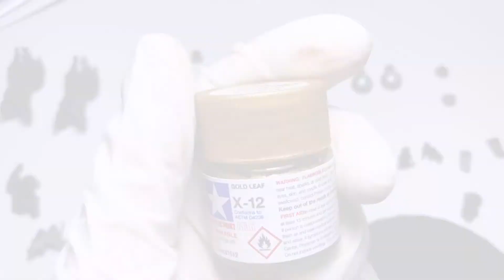RX-93 VGundam Metallic Frame (Leg Unit) Nu Gundam